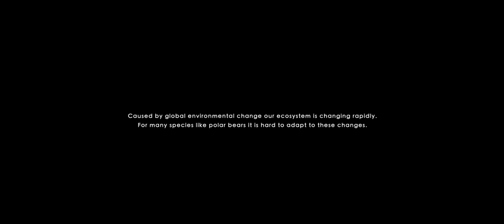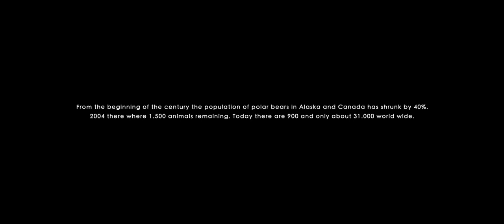LARÚN | The Last Polar Bear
Arrangement: Larún

EQUIPMENT
Lenses: Sigma 18-35 mm, F1.8 DC HSM | Canon EF 24-105mm f/4.0 L IS USM
Drone: DJI Mavic Mini